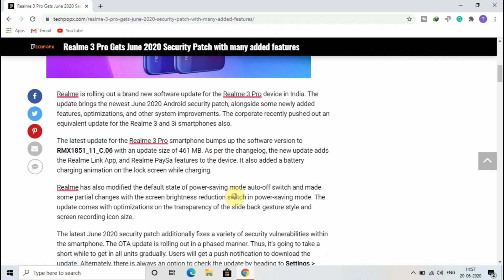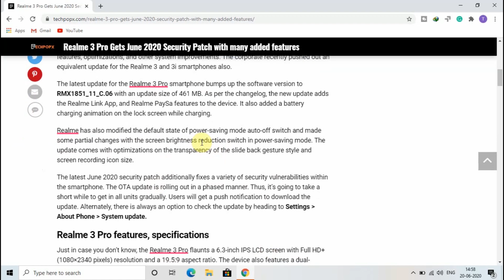Realme 3 Pro New June 2020 Update | New Features of Realme 3 Pro after June 2020 Update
The latest update for the Realme 3 Pro smartphone bumps up the software version to RMX1851_11_C.06 with an update size of 461 MB. As per the changelog, the new update adds the Realme Link App, and Realme PaySa features to the device. It also added a battery charging animation on the lock screen while charging.Check More Details